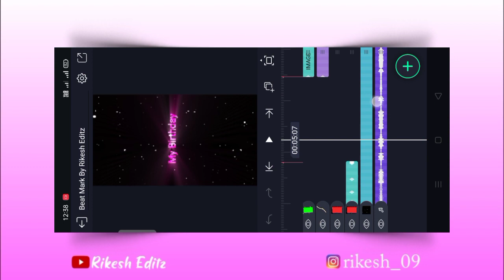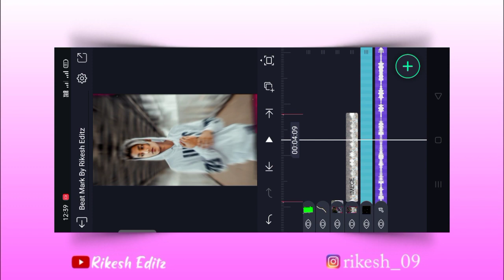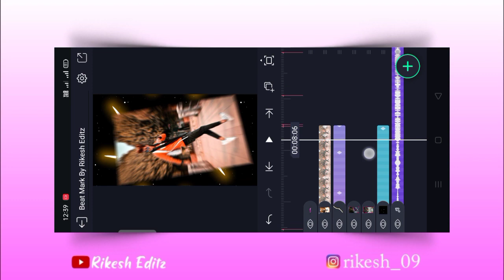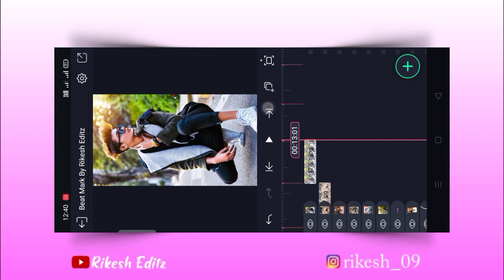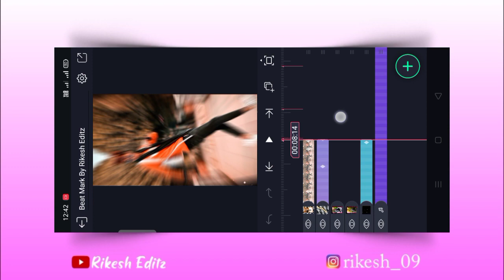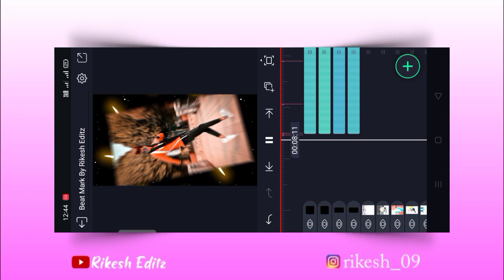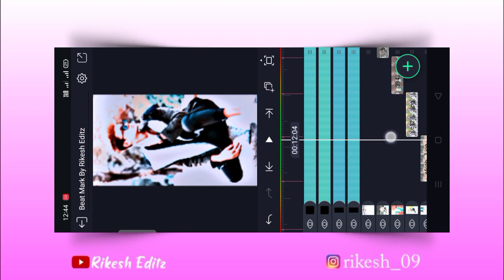Happy birthday alight motion video editing | shake effect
ઇફેક્ટ
alight motion photo shake effect
alight motion ઇફેક્ટ
happy birthday video editing alight
3d video editing alight motion kannada
alight motion editing in hindi
alight motion mass video editing tamil
XML file
alight motion video editing for girls
3d video editing alight motion kannada
alight motion video editing janapada

tag.